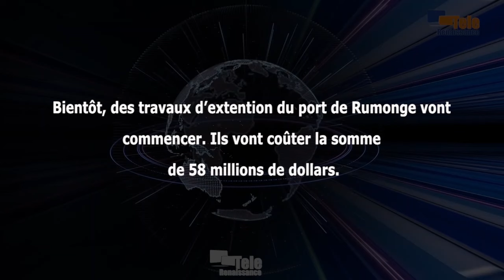58 millions USD, c’est le coût des prochains travaux d’extension du port de Rumonge (J. Niyonzima)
Bientôt, des travaux d’extension du port de Rumonge vont commencer. Ils vont coûter la somme de 58 millions de dollars. Le projet a été approuvé au cours du Conseil des ministres de la semaine dernière. Selon Jérôme Niyonzima, porte-parole du gouvernement, le port va seconder le port de Bujumbura. Le fonds provient d’un financement global de la Banque mondiale de 250 millions de dollars américains destiné à la facilitation du commerce dans la région des Grands-Lacs.